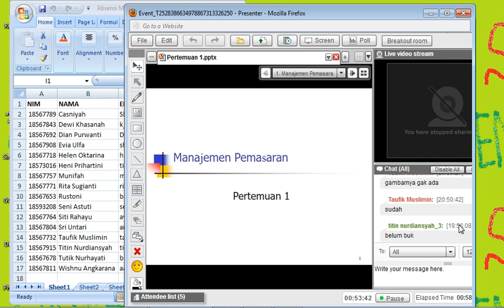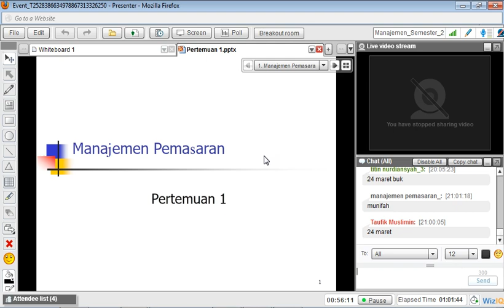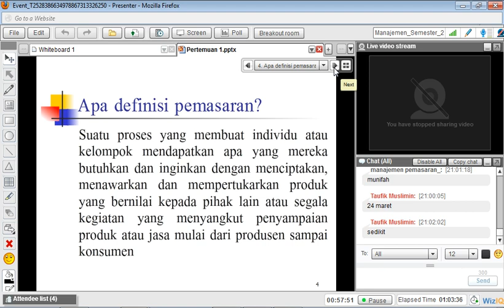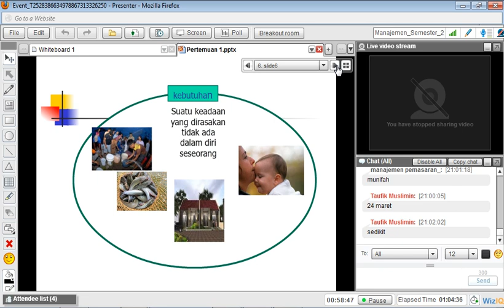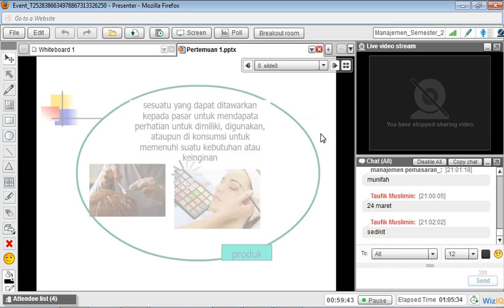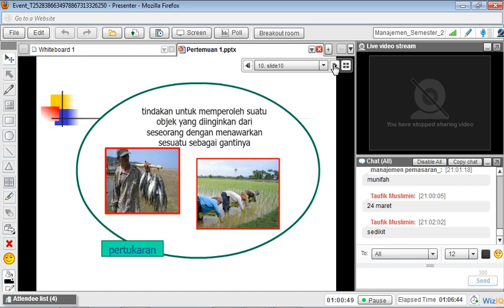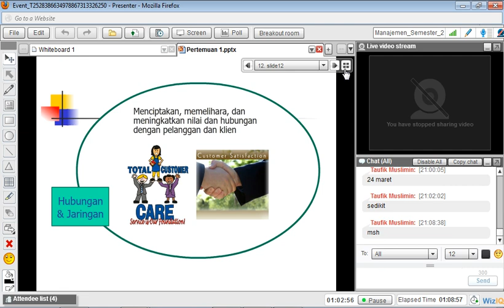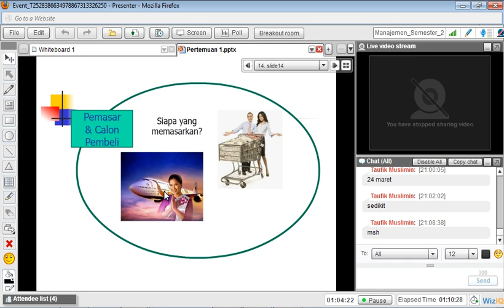MP UTT_1 2013 P1 #1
Tuton Manajemen Pemasaran 6 Maret 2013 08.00 pm Bagian 1